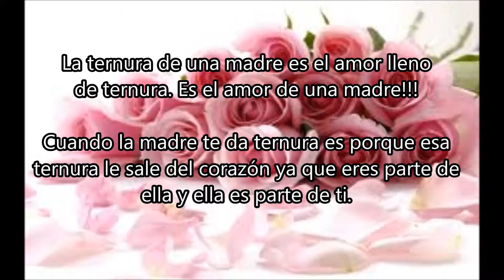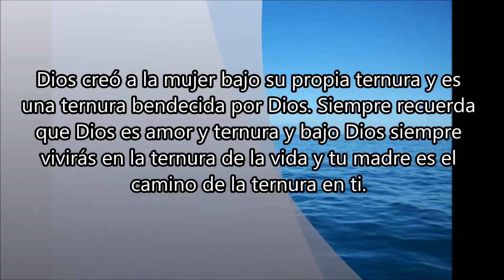LA TERNURA DE UNA MADRE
Poema LA TERNURA DE UNA MADRE
Por Roberto Rullan - Abril 30, 2014
Cancion: EL ROSTRO DEL AMOR por Amanda Miguel